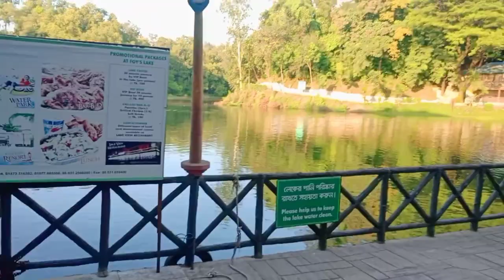Concord,Amusement world,Foy slake 😍❤❤